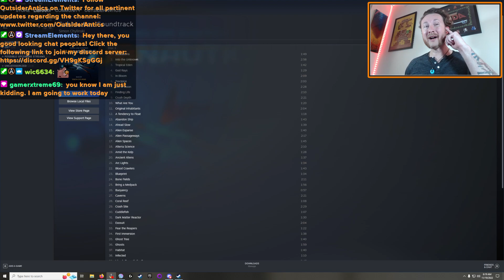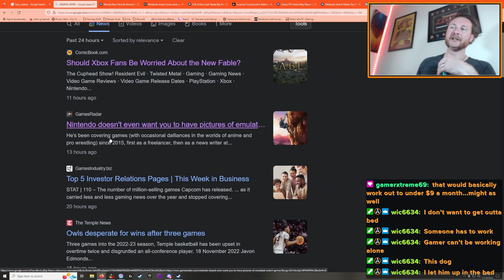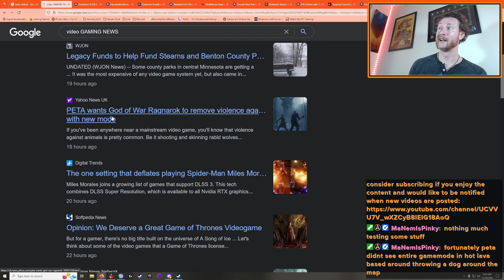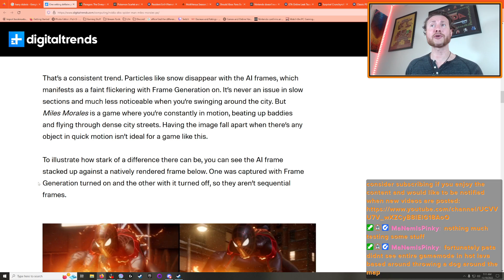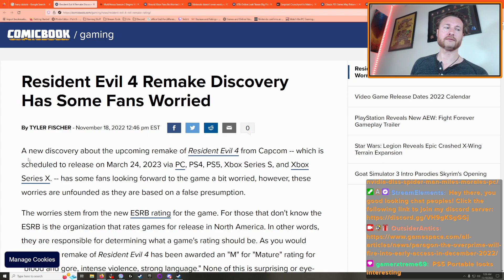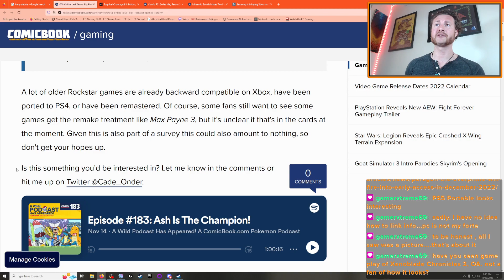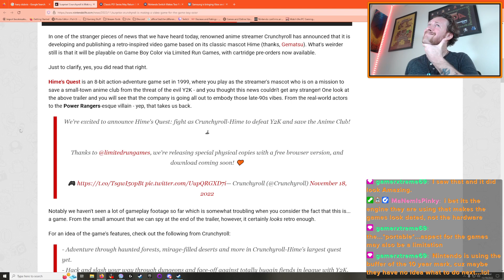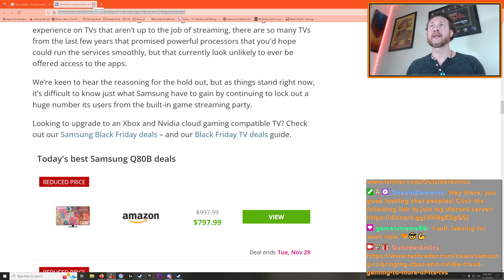OutsiderAntics' November 19, 2022 Edition of Video Gaming News